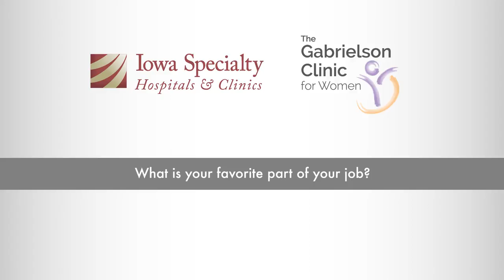The Gabrielson Clinic for Women Provider Profile: Krista Ysker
Meet Women's Health Nurse Practitioner Krista Ysker from The Gabrielson Clinic for Women. Hear why she enjoys being a part of the Gabrielson team.